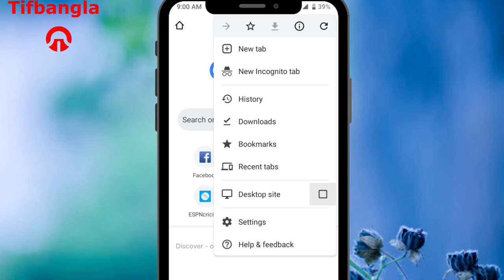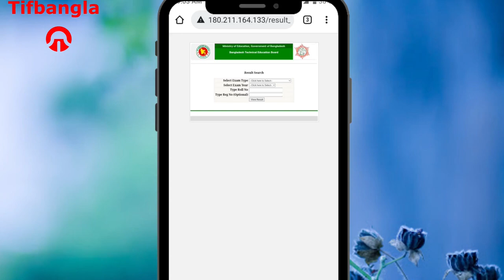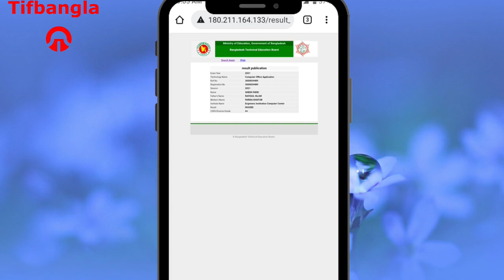সকল কারিগরি বোর্ডের রেজাল্ট । কারিগরি পরিক্ষা রেজাল্ট । কারিগরি রেজাল্ট । Technology exam result